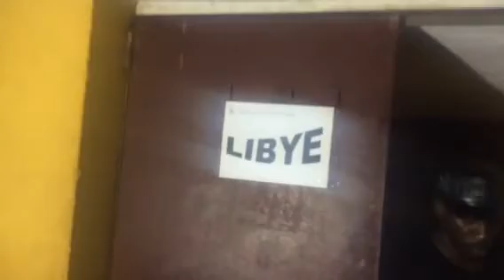CAN JUNIORS 2015/LES LIBYENS SACCAGENT UN VESTIAIRE DU STAD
Le prix de la violence. Les Libyens ont saccagé leur vestiaire du stade Robert Champroux après leur défaite contre les Ivoiriens en match qualificatif de la CAN 2015 U20. Les Éléphanteaux se sont imposés (3-1) après la défaite du match aller (1-2). La Côte d’Ivoire sera présente au Sénégal en 2015. En attendant le vestiaire souffre.